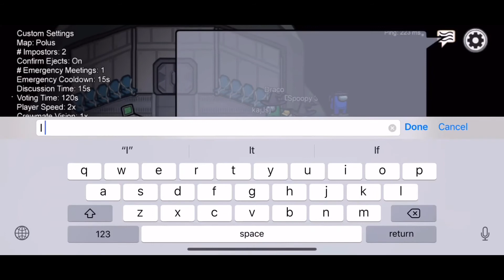Among us lobby glitch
Umm... so we glitched among us